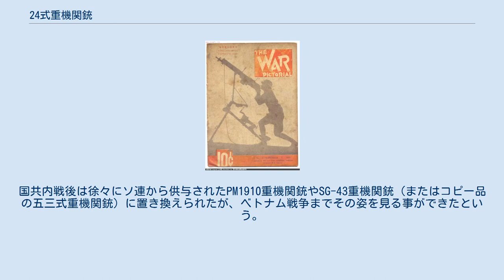24式重機関銃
#7.92mm銃
二四式重機関銃（中国語: 二四式重機槍）または寧造二四式七九マキシム重機関銃（中国語: 二四式七九馬克沁重機槍）は、国民革命軍の制式重機関銃である。
 ドイツで開発されたMG08重機関銃のライセンス生産品である。
中独合作により、ドイツ兵器局が無償提供した設計図を基に、1915年より金陵兵工廠などが既に生産していたオリジナルのMG08から銃架を三脚架にし、対空射撃を可能にするなどの小改良を加えた物である。
1935年（民国24年）に量産型が完成したため、二四式重機関銃と命名された。
漢陽兵工廠で生産されていたブローニングM1917重機関銃とともに国民革命軍、紅軍双方で国共内戦まで使用された。
国共内戦後は徐々にソ連から供与されたPM1910重機関銃やSG-43重機関銃（またはコピー品の五三式重機関銃）に置き換えられたが、ベトナム戦争までその姿を見る事ができたという。
 MG08/18の様にウォータージャケットを外し空冷式に改めた物がある。
これは、三六式重機関銃と命名された。
 中国人民解放軍（紅軍の後身）は、国共内戦後に二四式重機関銃の使用弾を7.92x57mmモーゼル弾（8mm モーゼル弾）から7.62x54mmR弾に改造して使用した。